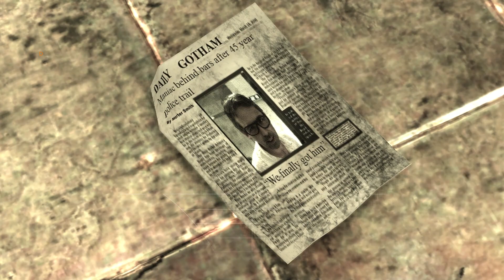(Part 7) Batman: Arkham Asylum - DSP in the Asylum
That and Ivy escapes I suppose.